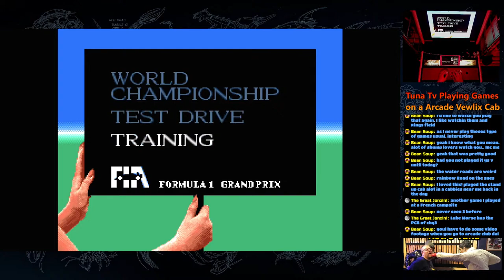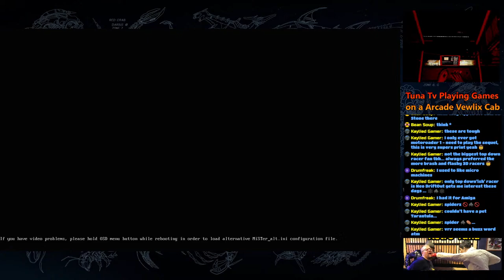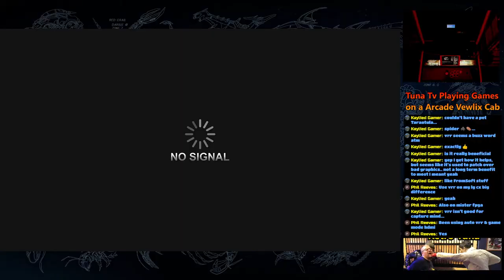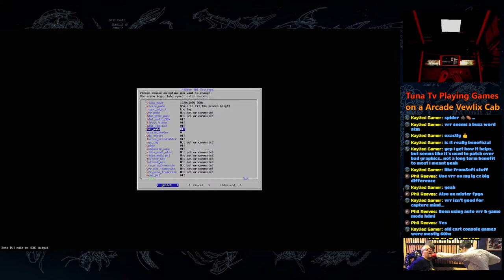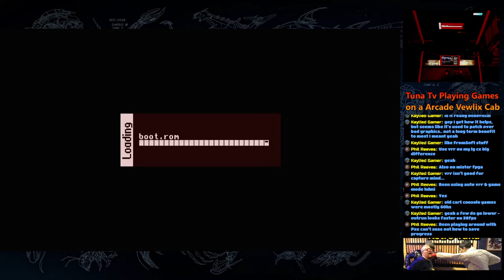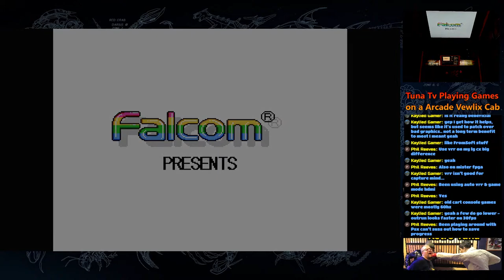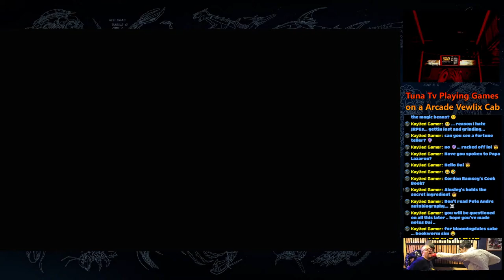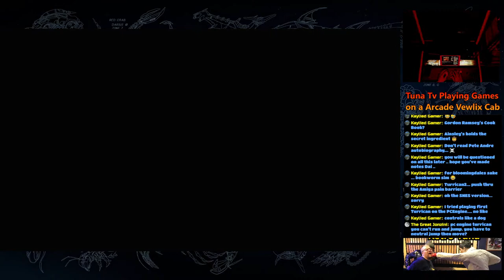Tuna Let's Play Some Games FPGA On a Vewlix Cab